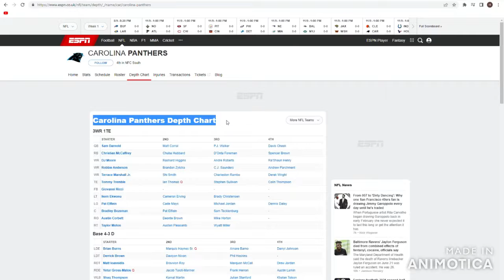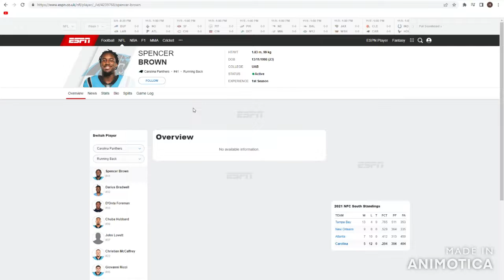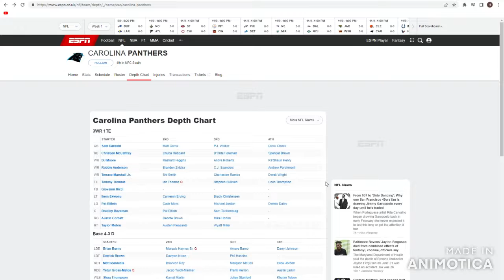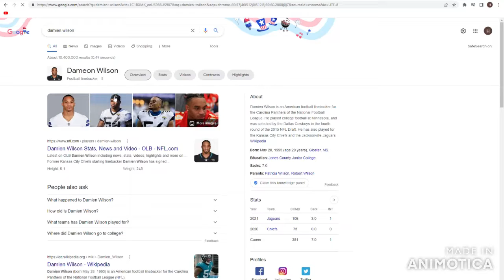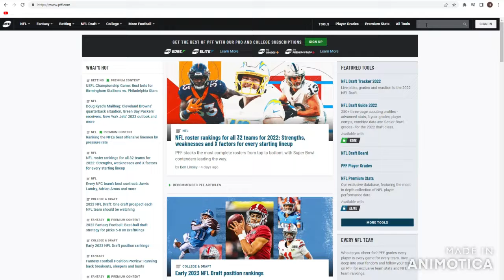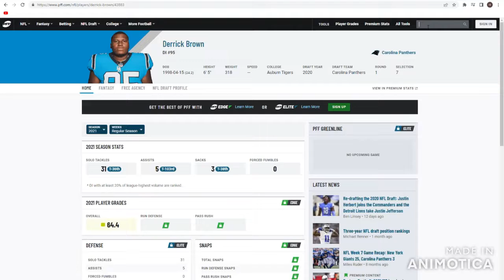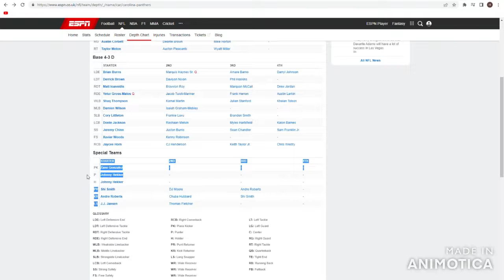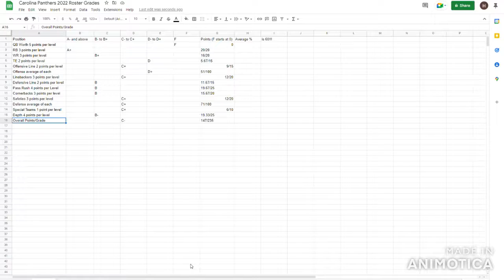Who the heck's gonna run the ship??? | Carolina Panthers 2022 Roster Grades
Welcome to The Fun NFL. The Panthers are in a tough situation. But does that really affect their roster? Here's each section of position groups:
0:00 Intro
0:55 Quarterbacks
2:30 Running Backs
4:44 Wide Receivers
6:58 Tight Ends
8:34 Offensive Line
11:10 Overall Offense Grade
12:09 Linebackers
14:40 Defensive Linemen
16:37 Pass Rush
18:30 Cornerbacks
20:37 Safeties
22:38 Overall Defense Grade
23:12 Special Teams
24:13 Overall Team Depth Grade
25:21 Overall Roster Grade
26:54 Outro